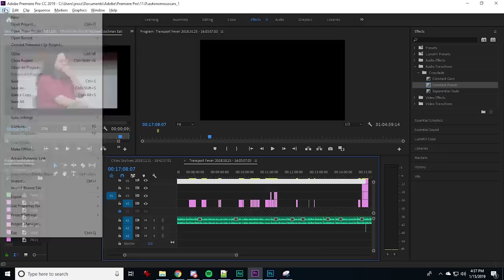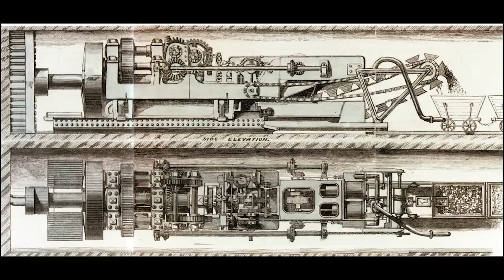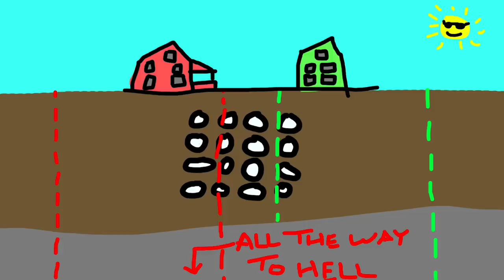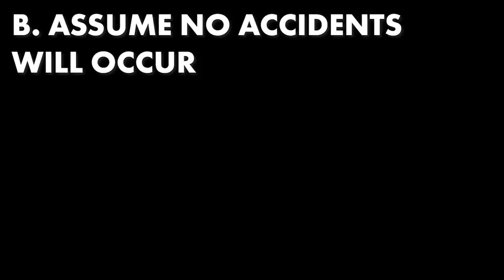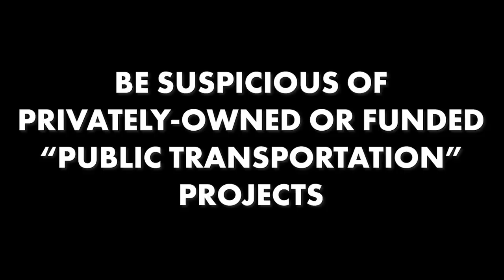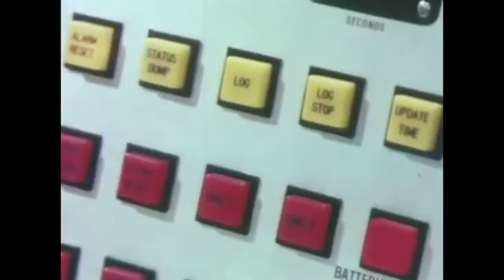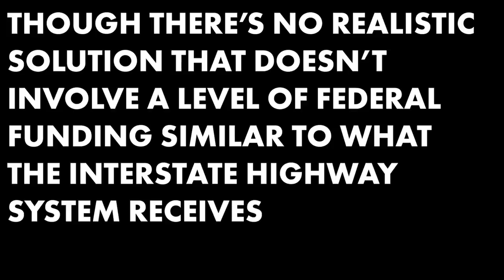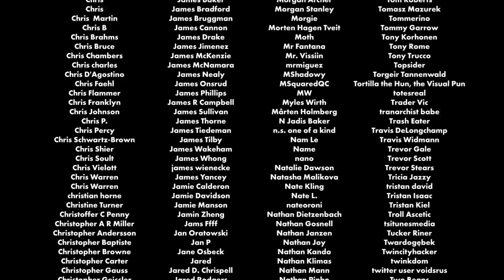Elon Musk's "Loop" - It's bad, folks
go ahead. keep screaming "Elon Musk Is A Genius " at me. it only makes my opinions Worse

The intro music is Tragic Overture, Op. 81, by Johannes Brahms. It is the version by the Musopen Symphony, and is in the public domain.

and